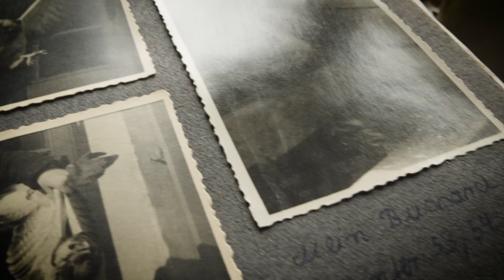Trailer Wiegehtnatur - Werte erlebbar machen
Wir leben in einer Zeit, in der sich junge Menschen ihrer Verantwortung für Umwelt- und Klimaschutz immer bewusster werden. Zugleich wissen die Wenigsten, dass der Blick auf die jüngere Geschichte des Deutschen Naturschutzes lohnt, denn vieles ist in den letzten Jahrzehnten erreicht worden – auf sehr unterschiedliche Weise. Die Bandbreite der Erfolge ist groß.
Naturschutz braucht Vorbilder. Naturschutz hat Vorbilder - Menschen mit Visionen und Liebe zur Natur, die Verantwortung tragen.
Die Erfolgsgeschichte dieser Vorbilder ist die Grundlage des Films. Die vielen Menschen mit ihren Geschichten und Begegnungen haben das Zusammenwachsen des deutschen Naturschutzes überhaupt erst möglich gemacht. Diese Geschichte wurde noch nie erzählt. Aus diesem Grund machen wir einen Film, der genau das tut: faktenbasiert, kurzweilig und spannend. Der Film soll sensibilisieren und zur Nachahmung anregen.
Wir zeigen, wie Liebe zur Natur, zu nachhaltigem Denken und eigenverantwortlichem Handeln führt.
Diese filmische Dokumentation bietet die einmalige Chance für den Aufbau eines breiten Mit- und Mutmach-Netzwerks für den Naturschutz in Deutschland.
So macht Naturschutz Spaß.

Das beantragte Projekt richtet sich an Menschen aller Altersgruppen und umfasst einen Film mit partizipatorischen Elementen, pädagogisches Begleitmaterial, Veranstaltungen wie Zeitzeugengespräche, Social Media und begleitende Informationsarbeit.

Diese Maßnahmen sind v.a. für 10 bis 25-jährige SchülerInnen, Studierende, Mitglieder von Jugend-Naturschutzorganisationen und Netzwerken gedacht.

Projektbestandteile:

a) Filmproduktion:
Es entsteht ein 60-minütiger Film, der die Geschichte des Naturschutzes in Deutschland anhand des Lebens von Michael Succow erzählt und mit vielen ProtagonistInnen insbesondere die Liebe zur Natur spürbar macht.
Aus der Erfahrung mit den seinerzeit DBU-geförderten Jugendserien “Terranetcafé" und “Ökoaktiv“ sowie der partizipativen Serie “Schulreporter“ haben wir für die geplanten Dreharbeiten das Konzept der “Videofragen“ entwickelt.
Mit der Kamera sammeln wir Fragen, die wissensdurstige junge Menschen an Naturschützer haben.
Wir besuchen unter anderem die Evangelische Schule Berlin Zentrum und filmen die ersten Fragen der SchülerInnen. Durch diese Sequenzen angeregt, erwarten wir weitere selbstgedrehte “Videofragen“ engagierter FollowerInnen. So entsteht in kontinuierlichen Drehprozessen eine Interaktion zwischen FollowerInnen, Drehteam und InterviewpartnerInnen. Diese Filmausschnitte werden den GesprächspartnerInnen in der Interviewsituation (im Film parallel eingeblendet) auf dem Tablet vorgespielt. So ergibt sich eine authentische Reaktion der Alten auf die Jungen, die ihre persönlichen Fragen stellen. Diese kurzen Frage-Antwort-Situationen stellen wir als Clips auf TikTok und Instagram unter unserem Hashtag wiegehtnatur (siehe b).
Weiterhin fordern wir über Social Media zum aktiven Mitmachen auf. Von Heranwachsenden selbstgedrehte Filmaufnahmen sollen Teil des Films werden. Dafür stellen wir als Support ein kurzes Erklärvideo mit Profi-Tipps online - gute Naturaufnahmen mit Amateurequipment. Das Best-Off der Aufnahmen der Nachwuchs-FilmemacherInnen wird so Teil des Films, sie werden im Abspann namentlich genannt.
So entsteht eine win-win-Situation, die alle Projektziele in sich vereint: Fragen, die die junge Generation heute bewegen; Gewinn von FollowerInnen durch echte Partizipation und aktives Mitmachen als Voraussetzung für gelebtes Umweltbewusstsein und Handeln.
Ein Film mit jungen Menschen für junge Menschen.

b) Begleitmaterialien, begleitendes Angebot, Infoplattform:
Es entsteht eine Homepage, auf der der Film frei verfügbar ist und Hintergründe und Wissenswertes abrufbar sind.
So können sich Schulen, Naturschutzeinrichtungen oder generell Interessierte den Film ansehen. Es gibt das Angebot für einen Begleitfaden zum Film und eine didaktische Aufarbeitung für einen großen Querschnitt an Unterrichtsfächern, siehe Anlage 1 (Grundlagen und Hintergründe für Didaktisches Begleitmaterial). Auf der Homepage gibt es das Angebot, Zeitzeugengespräche mit z.B. Michael Succow, Hannes Knapp, Uli Messner und anderen zu initiieren. Vor den Zeitzeugengesprächen wird der Film gezeigt, um grundsätzliche Fragen zu beantworten und um dann im Gespräch mit Naturschützern in die Tiefe zu gehen.

c.) Vernetzung / Social Media wiegehtnatur
Die Dreharbeiten werden von einer permanenten Social Media-Präsenz auf Instagram, TikTok und Facebook begleitet.
Zwei Beispiele:
Wir drehen im Murnauer Moor - ein kurzes Livevideo für TikTok geht online.
Wir interviewen Bundesminister a.D. Klaus Töpfer - die FollowerInnen sind auf Instagram fast in Echtzeit dabei.